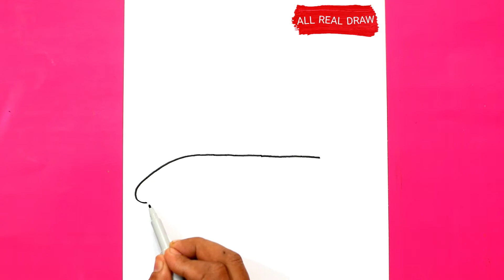Aeroplane DRAWING Easy | How to DRAW AEROPLANE Step By Step | All Real Draw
Aeroplane DRAWING Easy | How to DRAW AEROPLANE Step By Step | All Real Draw with the help of this video everyone can drawing aeroplane step by step easily.